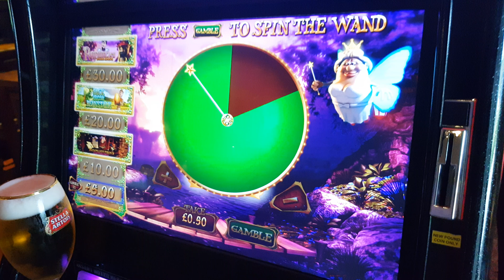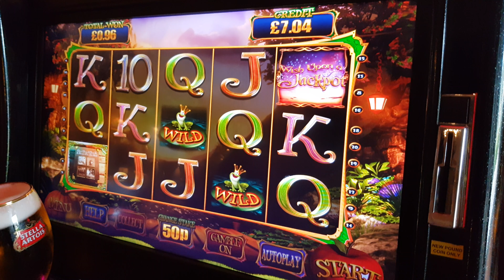Wish upon a jackpot touch screen fruit machine could there be a win part 1